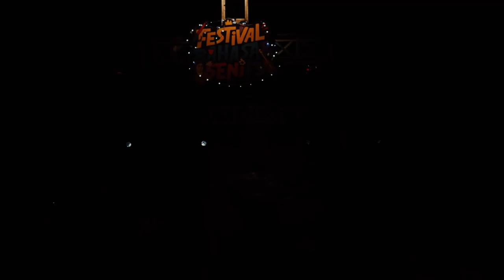Grass n' Hopper - Laras (Live at Festival Bahasa dan Seni 2021)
Laras, taken from "Mood:Pure" EP, performed at Festival Bahasa dan Seni 2021, Pasar Seni Gabusan on 19th December 2021

Footage taken by Vikri Aji & Juan Rasul Rahmadani
Photographer by Abheerafdi

Special Thanks to:
God Almighty
Family & Friends
Festival Bahasa dan Seni team
Jogja Every Core
Sulishtyo Darpito
Andjas Darmawan
Naufal Ageng Panuwun
Edho Galih Pradiktya